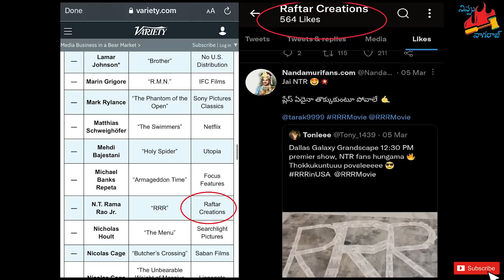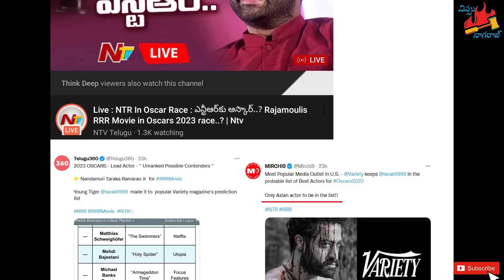ఎన్టీఆర్ కి ఆస్కార్ అవార్డు | NIppu Nagaraj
Oscar Award For NTR